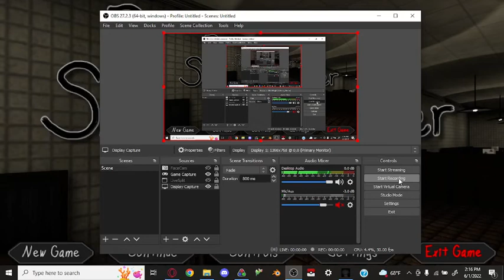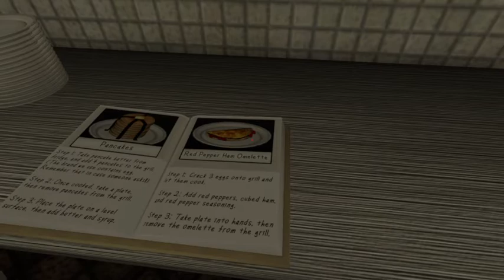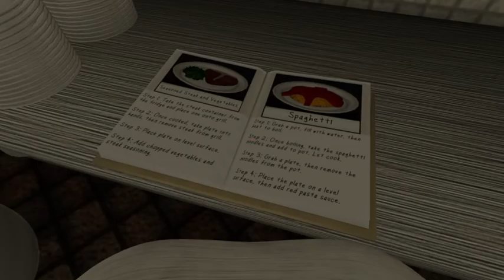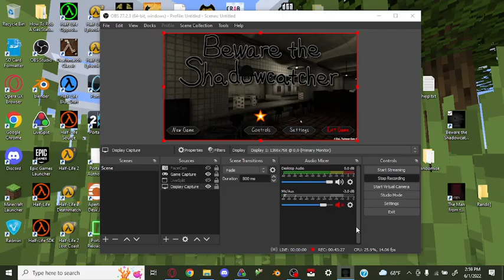Beware the Shadowcatcher Any% Easy Former WR 42:34.367